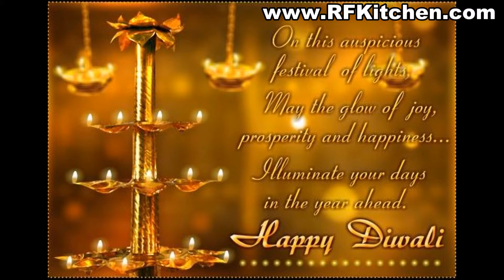Happy Diwali 2017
இருள் விலகி ஒளி பெருகட்டும். இன்னல் நீங்கி உள்ளம் முழுதும் இன்பம் பொங்கட்டும்.

May this Diwali bring happiness peace & Prosperity to all of you!!!